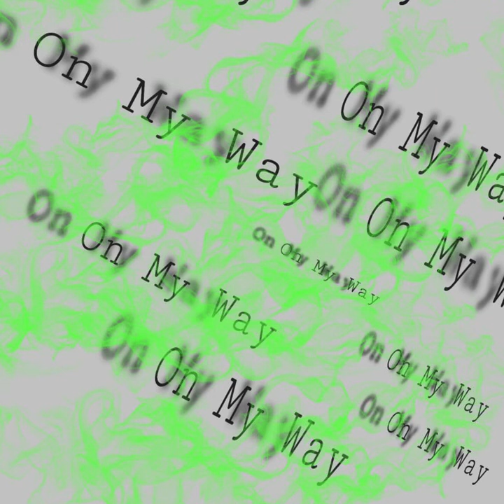Tee Cee - Self Made